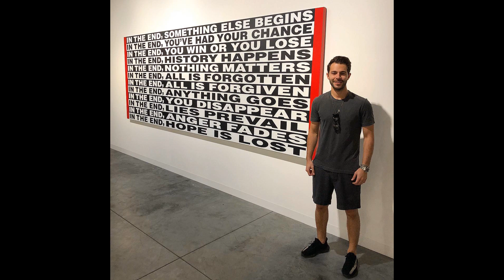¡La guerra entre Hande Erçel y Arzu Sabancı continúa! Detalles no contados y filtrados